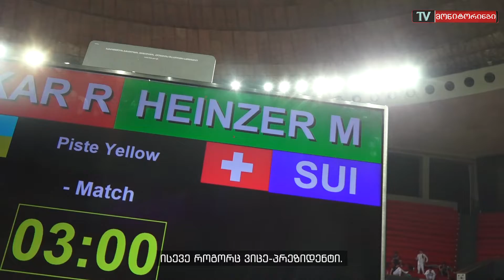ფარიკაობის მსოფლიო თასი თბილისში - მიმოხილვა (დელეგატები)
27-29 მაისს თბილისში დაშნით ფარიკაობის მსოფლიო თასი გაიმართა.
GeoSportNews-ი თბილისის სპორტის სასახლეს ეწვია და უცხოელი დელეგატებისგან ტურნირის შეფასება მოისმინა.